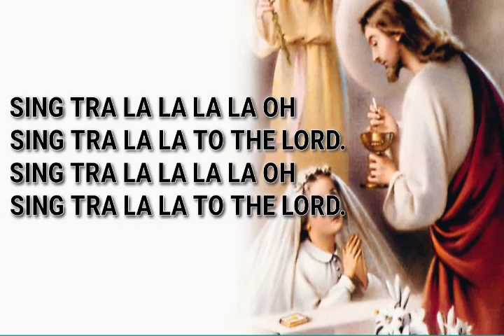SING TRA LA LA LA || ENTRANCE SONG || FIRST COMMUNION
SING TRA LA LA LA LA
Entrance Song
Intro: C-G-D-G-D

I.
         G
BE HAPPY O CHILDREN
           D.                      G
AND SING OUT OF JOY

THIS MOMENT IS SPECIAL
          D.                             G
AND SING, SING WITH JOY.

CHORUS:
      C.                                    G
SING TRA LA LA LA LA OH
   D.                                        G
SING TRA LA LA TO THE LORD
  C.                                    G
   D.                                        G - D

II.
  G
BE HAPPY O PARENTS
           D.                      G

          D.                             G

CHORUS:
C.                                    G
   D.                                        G
  C.                                    G
   D.                                        G - D

III.
G
BE HAPPY O TEACHERS
           D.                      G

          D.                             G

CHORUS:
C.                                    G
   D.                                        G
  C.                                    G
   D.                                        G  - C -G